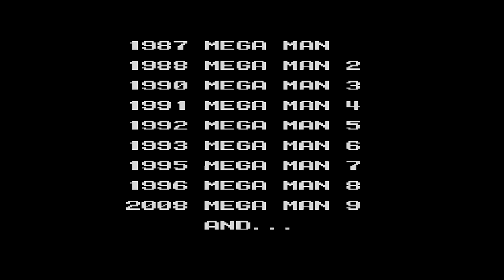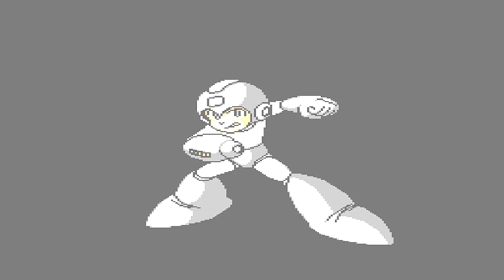Road to Mega Man 11 - Mega Man Legacy Collection 2 - Mega Man 10 Full Game Run Pt. 1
Doing it all helps me out big time. All it takes is $1 a month!

Gold Tier: Sentinator of Team Haruhi
Silver Tier: Adam Daniels, Willie Jackson, Javier Munoz Jr.

Mega Man Legacy Collection 2
Mega Man 10 Full Game Run Pt. 1

And now we reach the final game and this is before Mega Man 11… this is Mega Man 10, released in 2010 for Wii, PS3 and Xbox 360. The game would also be released as part of Mega Man Legacy Collection 2.

The plot this time around is that Roll is sick, caught a strain of Roboenza, a flu that affects robots. This unfortunately has the negative effect of them causing havoc. It also doesn’t help that Wily shows up saying that they stole the medicine-making machine. Mega Man decides to take it upon himself to go out and recover it but he isn’t doing it alone. Mega’s brother Proto Man joins in on the action.

Mega Man 10 gives us eight new Robot Masters but in addition, new changes and refinements. For starters, you can now choose between Mega Man and Proto Man as well as a new difficulty setting. For now it’s between Easy and Normal but if you beat the game, Hard is unlocked along with a few extras such as Bass being playable.

We face off against eight new Robot Masters: Sheep Man, Pump Man, Solar Man, Chill Man, Nitro Man, Commando Man, Blade Man and Strike Man. Depending on difficulty, their attack patterns change with Hard being noticeable since they get new attacks. I like it since it helps add versatility and challenge. Also they rebalanced the screws with big ones now costing 20 and it makes it easier to stock up on items like lives and e-tanks. You’ll need it if you want to survive this game.

Part 2 is where we take the fight to Wily and finish it. That’ll be coming tomorrow.